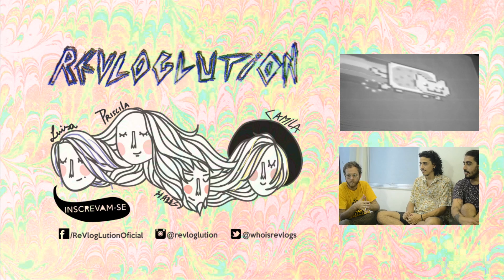Coletiva Revlog - BOOGARINS (dinho)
Penúltima entrevista no Circo  é com ele! O vocalista do Boogarins, Dinho nos cedeu um espaço para essa entrevista super joia! Altas confissões e confusões.

ReVloLution